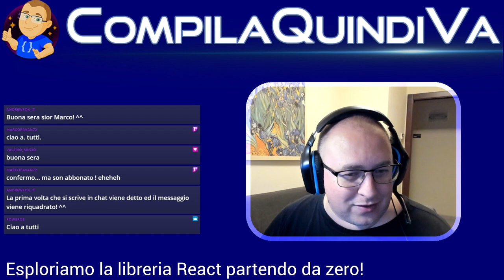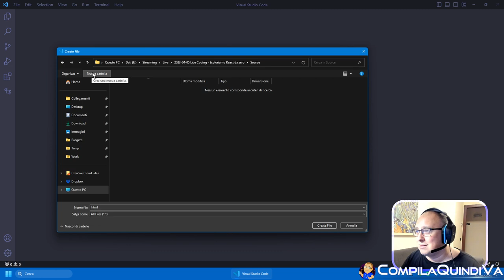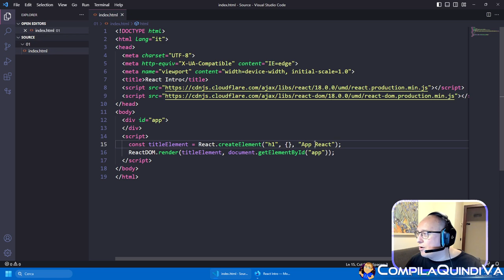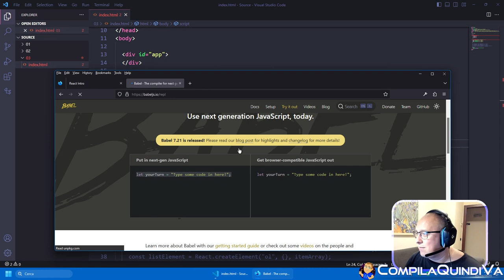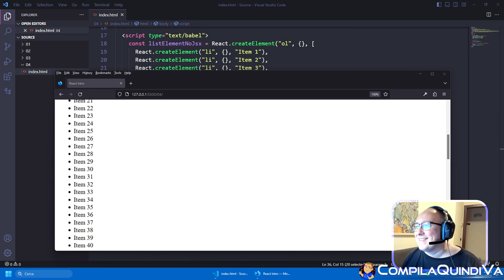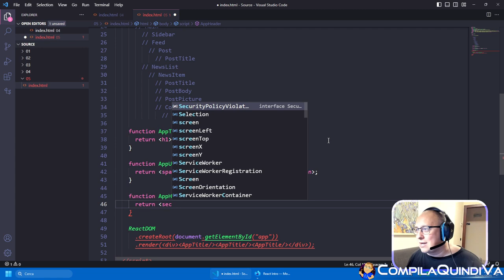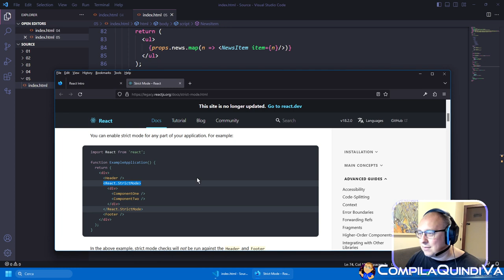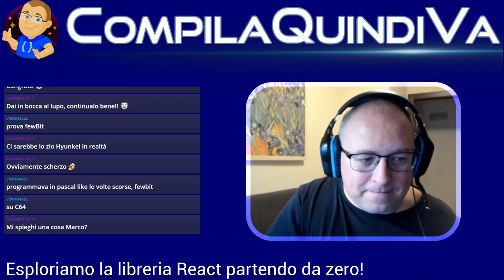Live Coding - Esploriamo la libreria React da zero!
Replay live Twitch di mercoledì 5 aprile 2023:
*** ESPLORIAMO LA LIBRERIA REACT DA ZERO! ***
(Live Coding)

Questa nuova live su Twitch è dedicata all'esplorazione della libreria React! ⚛️

Sì, proprio quella diffusissima e iperutilizzata libreria JavaScript creata e rilasciata da Facebook, che esploreremo partendo da zero e gettando le basi per la costruzione di un progettino.

Ovviamente, non senza una tazza di caffé ☕ o té 🍵 bollente alla mano (il regime della mia dieta ipocalorica si fa sentire).